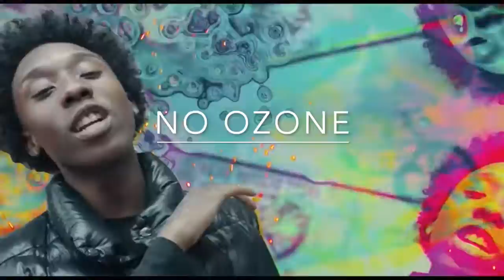(FREE) C BLU X SET DA TREND DRILL TYPE BEAT "NO OZONE" | GOOFY AHH UNCLE PROD 2022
Heres The Link to get the Beat!!!

Tik Tok!- @goofyahhuncleprod

(IGNORE TAGS)